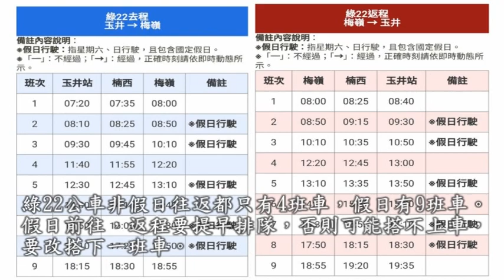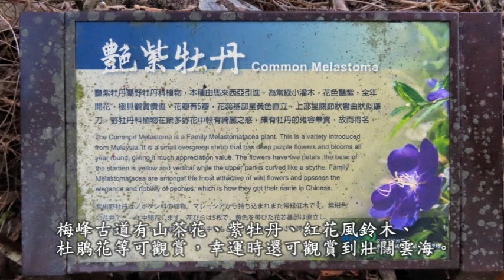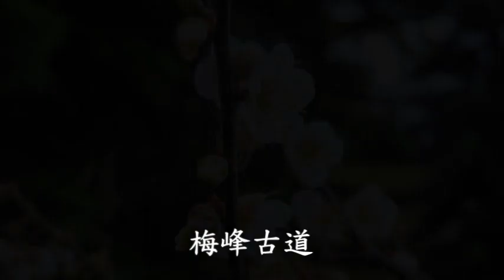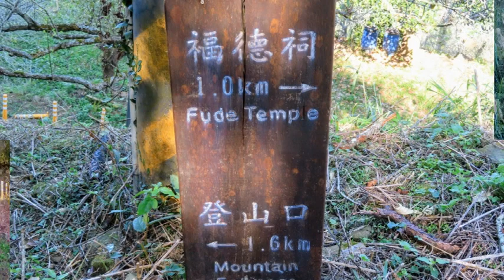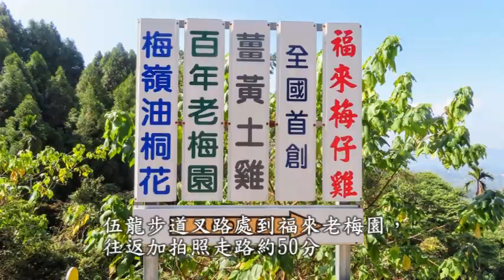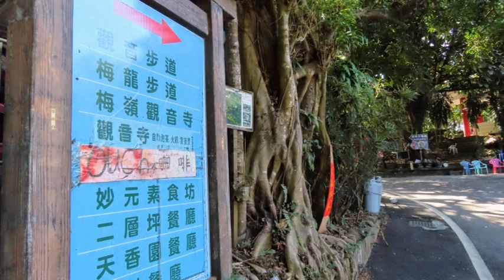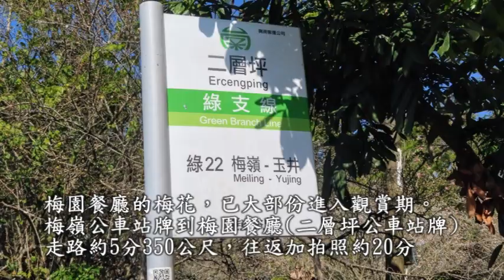梅嶺梅花2024/1/12(星期五)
台南市楠西區梅嶺梅花2024/1/12(星期五)
1今天由新營搭區間車5:58-6:18善化，轉搭橘幹線公車善化6:30-7:15(首班)玉井，轉搭綠22公車玉井7:20-7:55梅嶺，前往梅峰古道，伍龍步道，福來百年老梅園，觀音寺300階梯步道觀賞梅花。
返程梅嶺14:40-15:20玉井，轉搭橘幹線公車玉井16:00-16:45善化，善化區間車善化16:49-17:20新營。
2梅嶺梅花的特色，就是可以同時觀賞到曾文水庫，還有機會觀賞到壯闊雲海。而且可以搭公車前往，對背包客非常方便。
3今天覺得較大的亮點。有伍龍步道0.8k處及叉路處日日林間農場，(較好觀賞到梅花加曾文水庫)，福來老梅園，梅園餐廳。
參考資料:
背包客可由台南搭綠幹線或由善化搭橘幹線到玉井下車，再轉搭綠22公車到梅嶺下車。
綠22公車非假日往返都只有4班車，假日有9班車。
假日前往，返程要提早排隊，否則可能搭不上車，要改搭下一班車。
綠22公車只有19個座位，上山最多只能載28人。
梅花季假日綠22公車很難搭，開車很難停車，建議最好利用非假日或騎機車前往。
遊客可多利用平日上山，避開中午車潮尖峰期，以能細細欣賞梅花之美。
梅嶺梅花的特色，就是可以同時觀賞到曾文水庫，還有機會觀賞到壯闊雲海。而且可以搭公車前往，對背包客非常方便。
除了賞梅之樂，梅嶺也享有「梅子雞」的盛名，這道以醃製梅子烹煮土雞的特色料理絕對不容錯過！來到這裡，除了眼睛和心靈的享受，更能品嚐當地獨有的美食。
梅嶺梅樹較多的區域有梅峰古道(1~1.6k處)+伍龍步道
0.8K附近及附近環水庫叉路處+觀音寺300層梯階梯步道+福來百年老梅園。
梅峰古道山茶花、紫牡丹、紅花風鈴木、杜鵑花等綻放中，幸運時還可觀賞到壯闊雲海。
伍龍步道坡度平緩，梅樹較多，適合全家大小漫步，還可遠眺曾文水庫。
伍龍步道有幾條叉路，可以再深入，觀賞梅花和曾文水庫。
梅嶺公車站牌到梅園餐廳(二層坪公車站牌)走路約5分350公尺，往返加拍照約20分